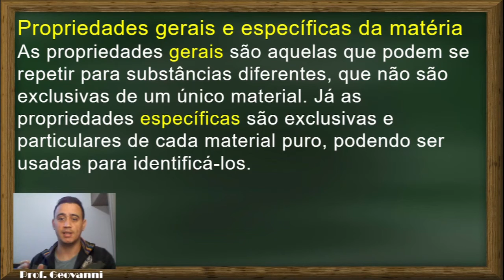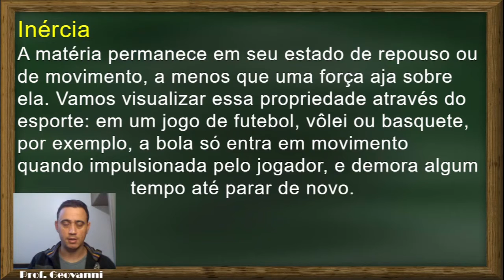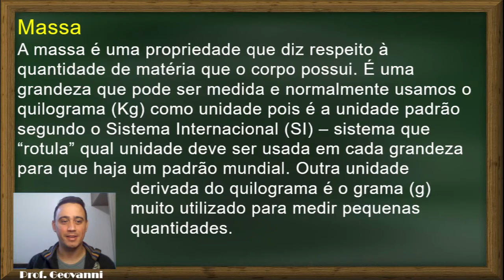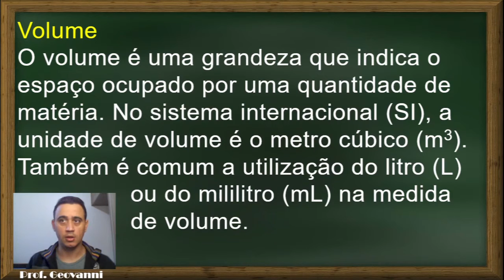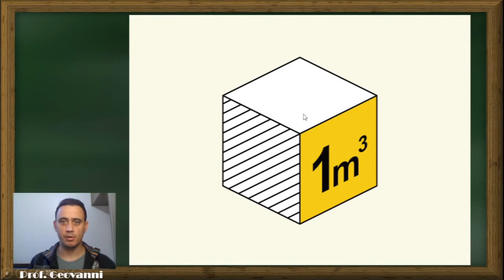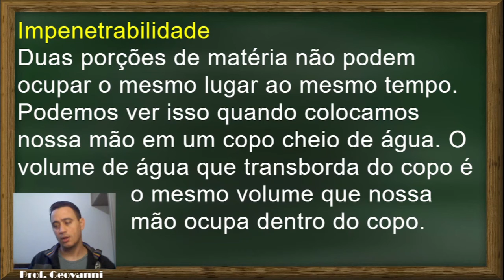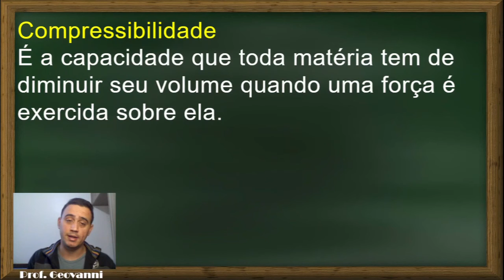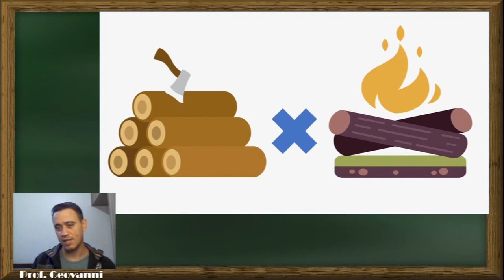Propriedades Gerais da Matéria | PET 6º Ano 2021 Ciências | Volume 2 | Semana 6 | Explicação